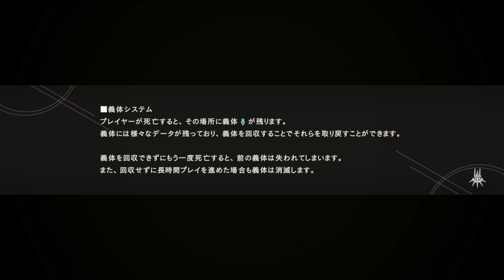崩壊した地球で釣りをする【ニーアオートマタ】#2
釣りに縁がある。
【PS4ソフト「NieR:Automata」の実況プレイ動画です。】
※この動画にはゲームのネタバレが含まれます
※1周目のみクリア済です。詳しい説明はpart4冒頭でしています。